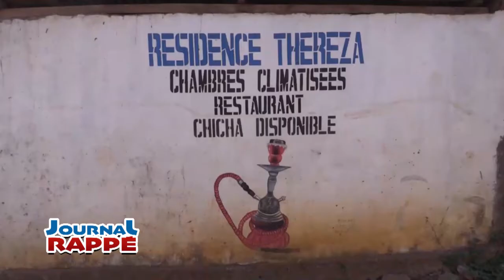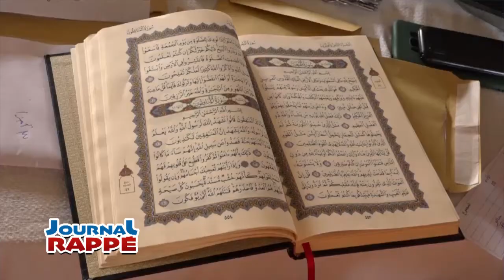JTR SAISON 4 N 27 VEN 08 04 2022